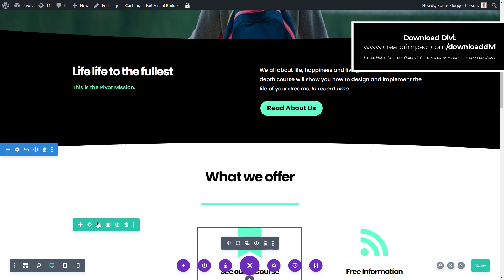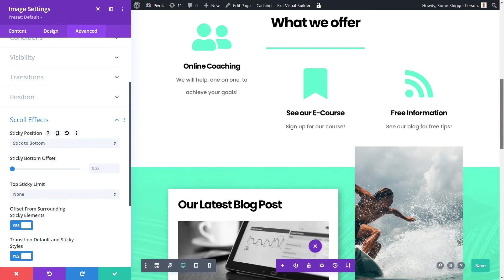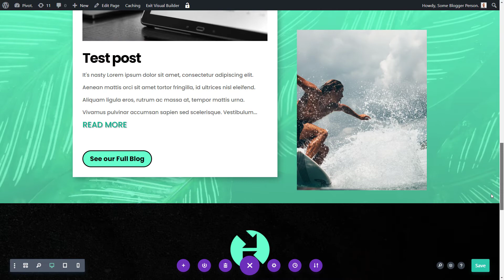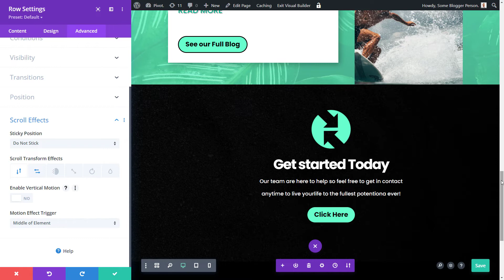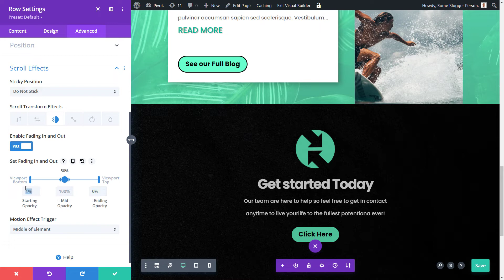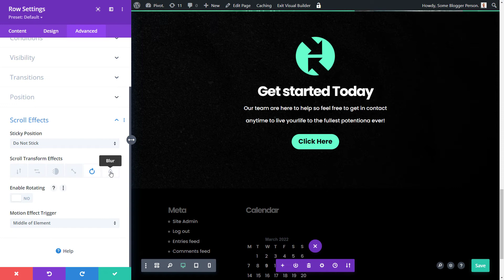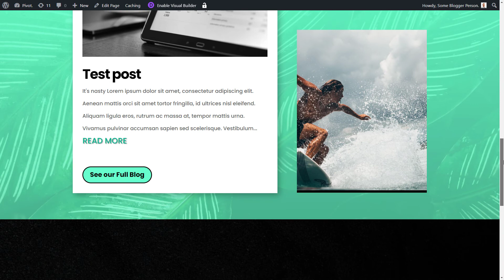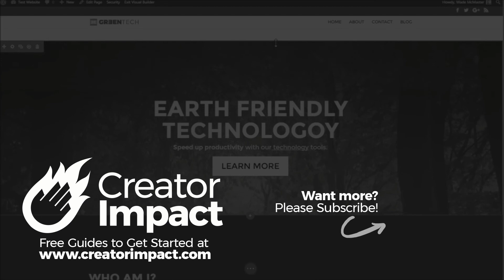Divi Scroll Effects Tutorial for beginners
In this Divi Scroll Effects tutorial, I show you the various options, animations and how to use the Divi scroll effects feature to bring your web page to life!

This tutorial on Divi's scroll effects is designed to help you customize your WordPress website easily with great results.

--- ⚒ // TOOLS // ⚒ ---

 🔗BEGINNER COURSE
Build a website, set up your presence online and start earning money:

// CREATOR IMPACT

This Divi theme tutorial is for beginners and is a part of our series showcasing how to make a WordPress website with Divi - an in-depth series of WordPress tutorials showing you how to make a Divi website by breaking down the individual areas and walking through how they work, step by step. We show you how to use this powerful theme in a number of ways!

You can set up Divi scroll animations with a few clicks, with everything from position, blurring, opacity an dmany other great visual additions to your design.

We cover:

- Designing your base template (using the customizer or the theme builder)
- A beginner Divi visual builder tutorial
- How basic design options and modules work
- a variety of page layouts you can build and download.

The theme used here is called Divi (Elegant Themes top WordPress Theme).  It is a complete and comprehensive WordPress page builder along with a site-wide editor known as the Divi theme builder.

Learn how to get your business or blog online, reaching more people and making more money!

// CREATOR IMPACT